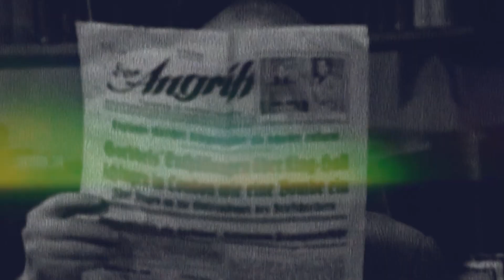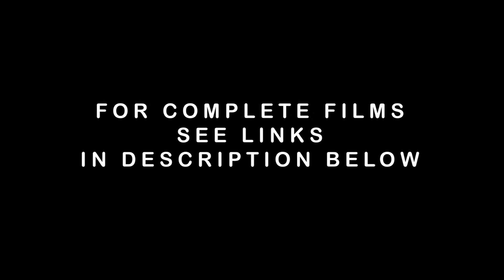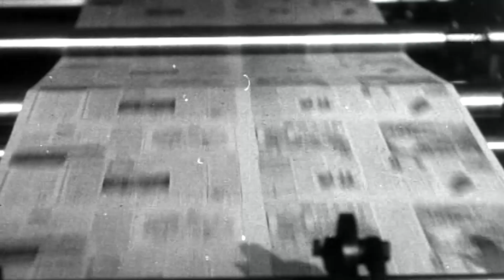Princess Diana Dies, Munich Olympics Massacre and more